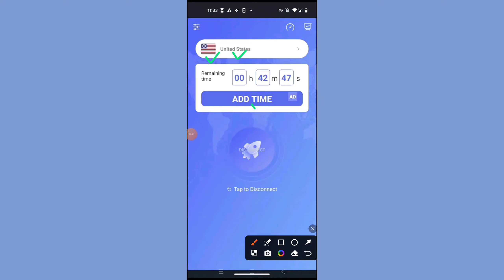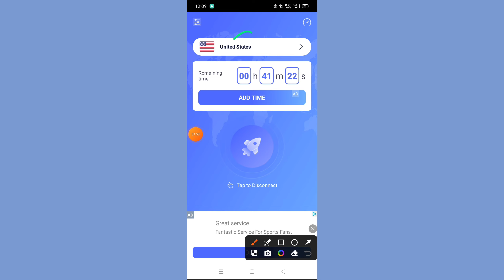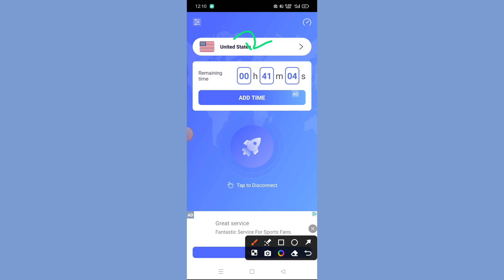Rocket Fly Safe And Fast Proxy| Rocket Fly App | Rocket Fly App Kaise Use Kare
Atish App